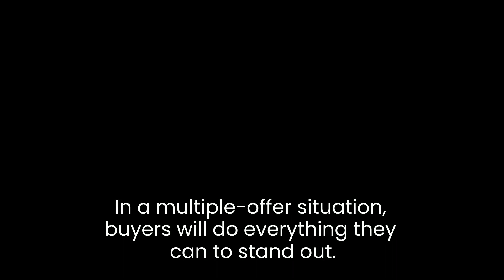Buyers Are Lining Up To Make an Offer in Todays Housing Market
Right now, the average home for sale is getting more offers than in recent years.